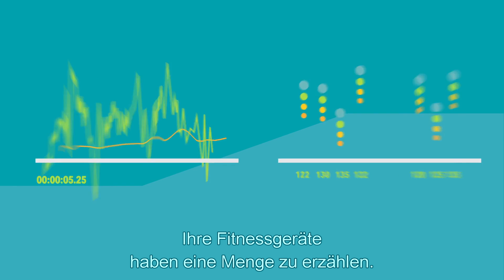LFconnect Technology Solutions: Unterscheiden, Maximieren & Motivieren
Lernen Sie, wie man sich von der Konkurrenz abhebt, Investitionen und ROI durch fundierte Entscheidungen maximiert und Trainierende durch den Einsatz von Technologien motiviert, die sie aus ihrem Alltag kennen und tagtäglich nutzen.